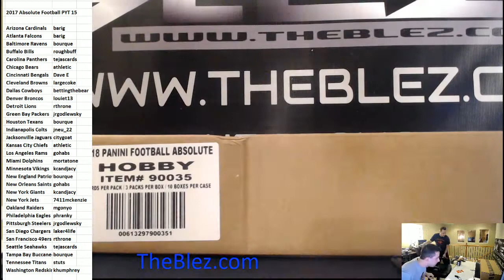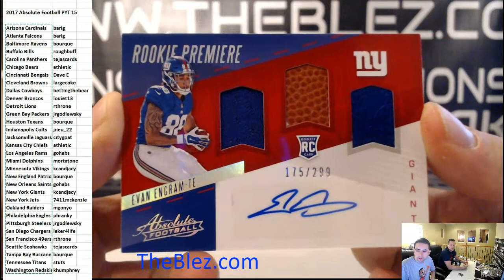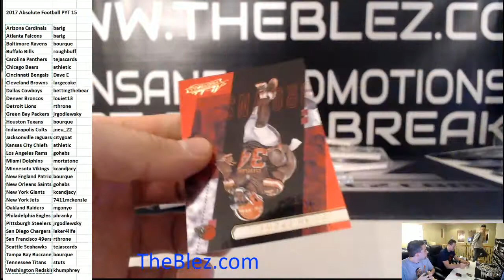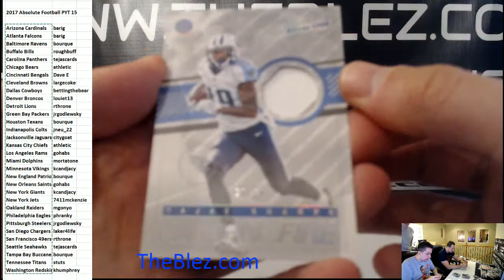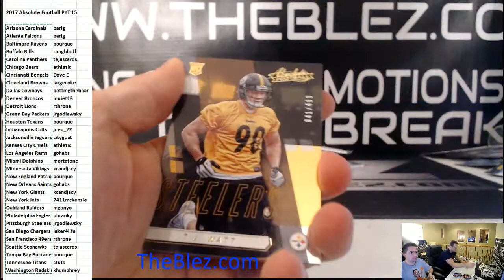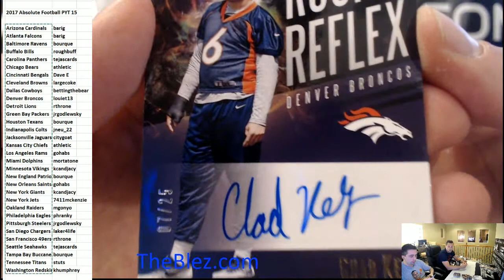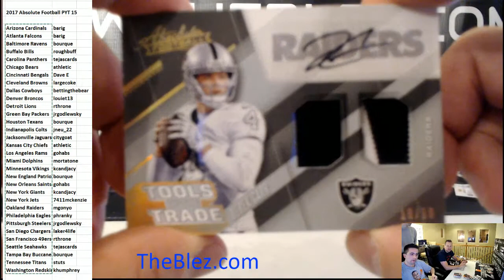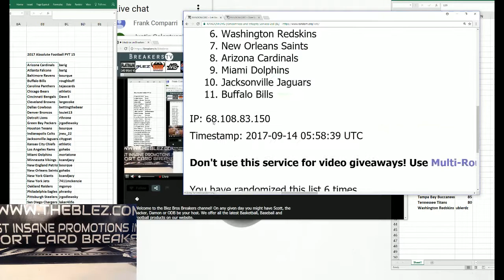2017 Panini Absolute Football Case Break PYT #15